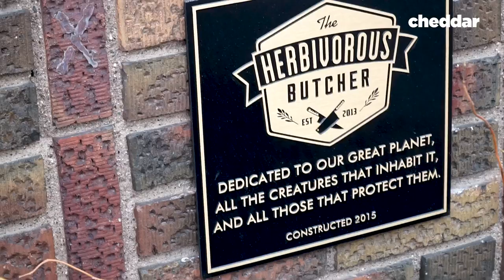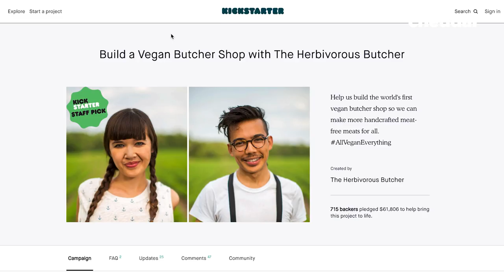The Herbivorous Butcher, All Vegan Butcher Shop - The Business of Going Viral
At the Herbivorous Butcher you will find every cut of meat you are looking for, minus the meat. This is one of the country's first all vegan butchers and it's taking the country and the internet by storm. You can't even taste the difference!